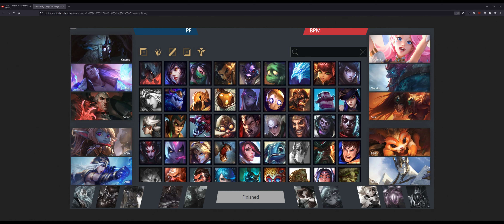Pentakill League Season 4 Week 8 Game 9 PF vs BPM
Cast by Volaren and DJ Steve
Piltover Firelights (7-2) vs Bilgewater Powder Monkeys (4-4)